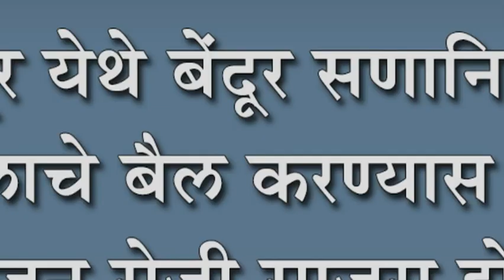मांगूर येथे बेंदूर सणानिमित्त चिखलाचे बैल करण्यास प्रारंभ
मांगूर येथे बेंदूर सणानिमित्त चिखलाचे बैल करण्यास प्रारंभ : २८ जून रोजी साजरा होणार कर्नाटकी बेंदूर